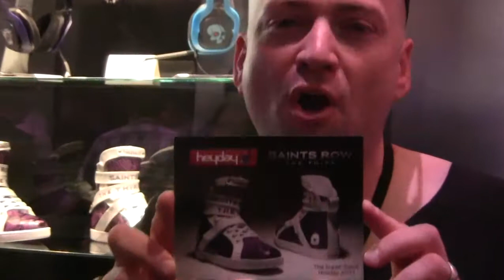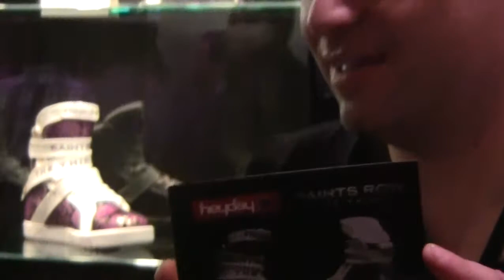HHG And Darin Heyday Interview.divx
HipHopGamer And Darin Heyday Footwear Interview